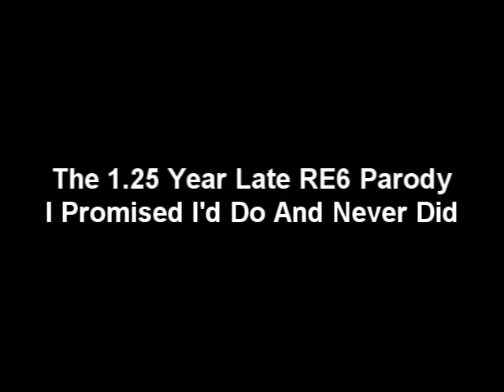Mail Order Sidekicks With Bonus Defects FREE (RE6 Parody)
Long overdue. Like a year and three months overdue. Saw some of my old videos which inspired me and reminded me of why I got into this in the first place. Please enjoy it. It was a blast to make.

Resident Evil 6 is property of Capcom.